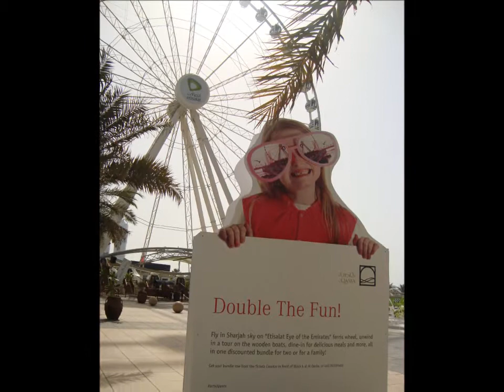Emirates from the sky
Het reuzenrad van Sharjah en de Burj Khalifa in Dubai